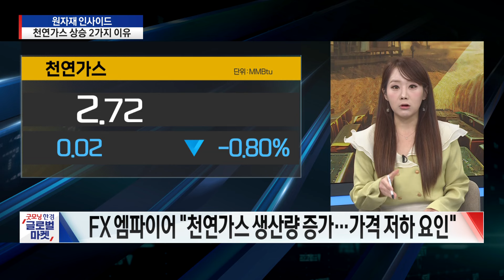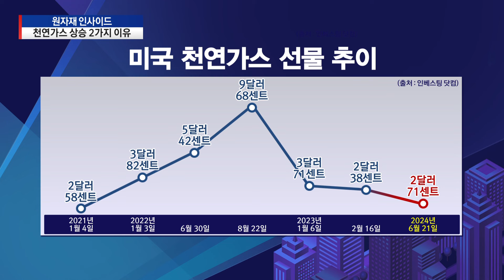[당잠사외전] 역대급 '열돔 현상'에 AI 전력까지...천연가스 상승불 기름부은 주 요인은? | 원자재 인사이드 | 굿모닝한경글로벌마켓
○홍성진 한국경제 TV 앵커